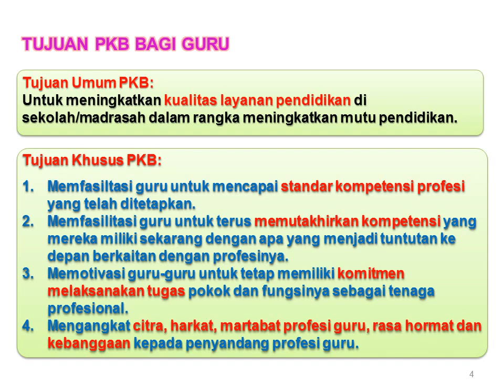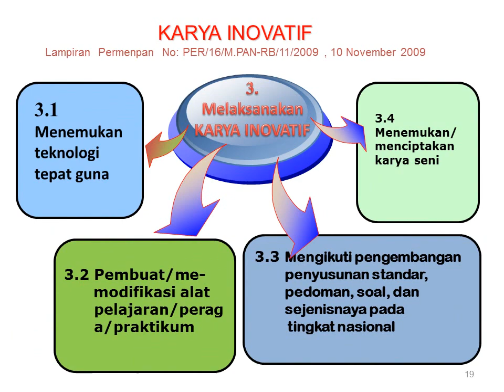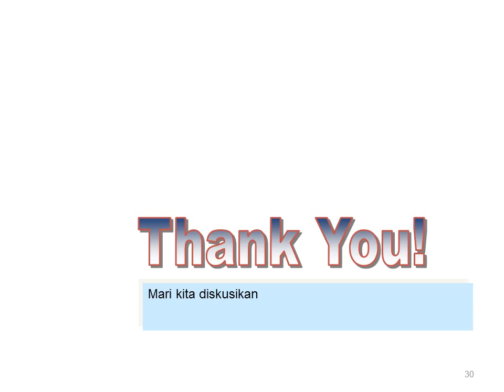2 PKB Pengembangan Diri